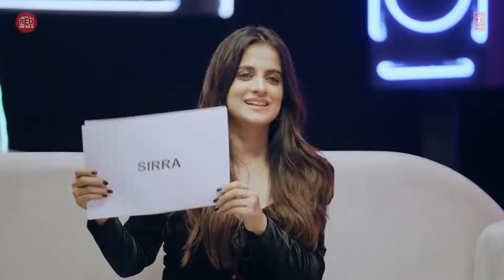parampara|| music \studio new (total new video)